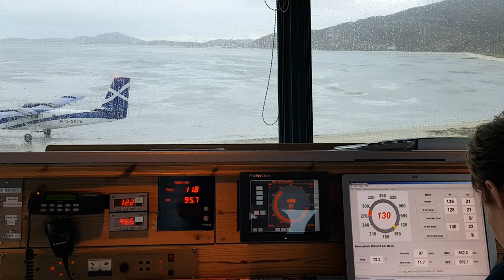Barra Airport Control Tower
Jackson's Loganair Flight back to Glasgow